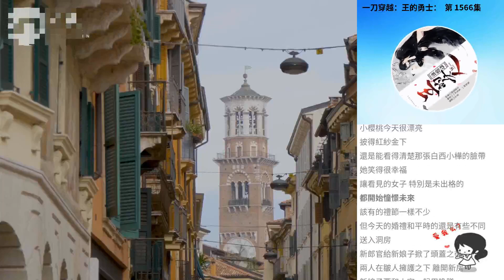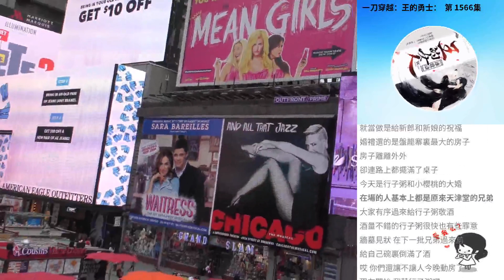一刀穿越：王的勇士： 第 1566集